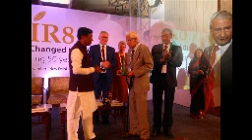The Greatest Revolutions The Miracle Rice IR8 # World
The Indian Agriculture Minister, Shri Sudarshan Bhagat, opened the event, describing the introduction of IR8 as a great moment in India's agriculture history. Nekkanti Subba Rao was one of the first to discover the variety's extraordinary properties. The seed from the 1,000 hectares of IR8 planted in his village the following year was sent across India, ensuring the entire country experienced its first harvest of what became known as the miracle rice. It was a time of great change, in all states in India farmers are very happy. This jovial farmer or Mr IR8 as he became affectionately known,  had inadvertently kick started one of the greatest revolutions the world has ever seen. Not a political or social upheaval but a pure Green Revolution, a revolution in the way the world farmed. It is thought that IR8 saved many millions of lives and transformed the lives of hundreds of millions of people. Normally we get 1 or 2% yield increase every year.